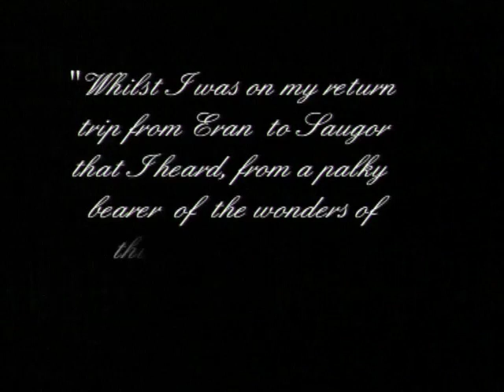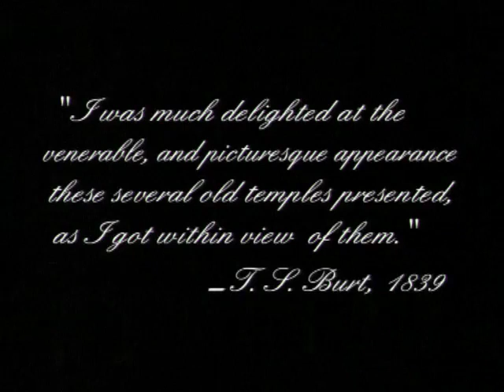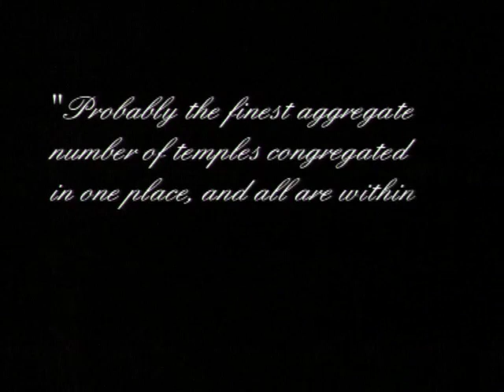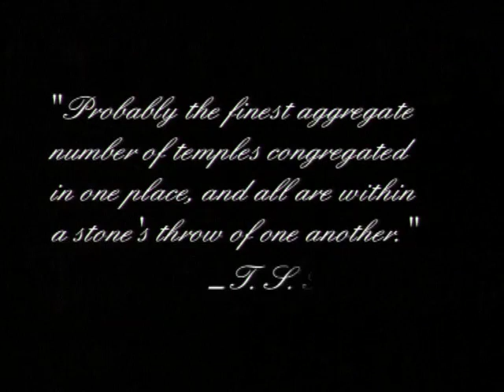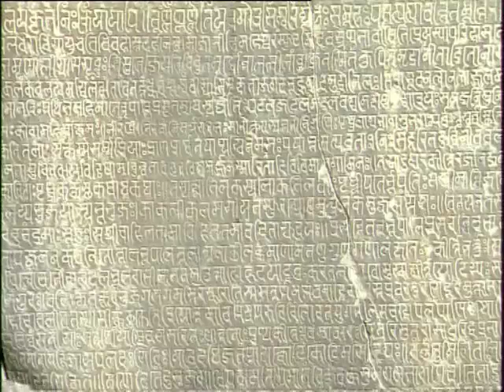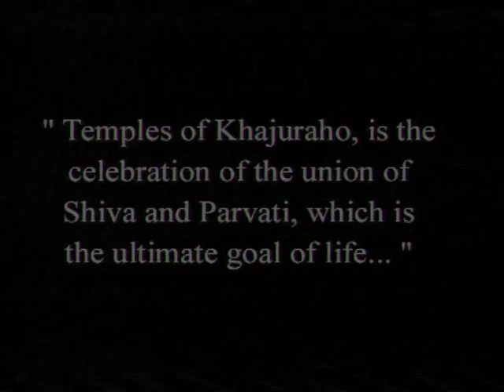CCRT - Documentary Film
DIGITAL BHARAT
                                       DIGITAL SANSKRITI

Documentary Film “Khajuraho"
World Cultural Heritage Site

From the archives of CCRT (2000)

Friday, 16 th October, 2020 at 11.00 am

Nestled among the valleys and ravines of Bundelkhand stands 'Khajuraho', once the capital of the Chandellas in early medieval times. The temples stand today as a testimony to the rich and prosperous days of Chandella realm, representing a distinct pattern of art and temple architecture of its own.

A visitor in many ways can appreciate Khajuraho. As a scholar, as a connoisseur of art, as social historian or as a common man who finds in Khajuraho an equation for the inter-relationship of religion and intricacies of life rendered in winsome sculpture by the gifted artists of the Chandella days. The temples of Khajuraho stand as if in celebration of the union of Shiva and Parvati.

The UNESCO bestowed the status of World Cultural Heritage Site to Khajuraho in the year 1986.

Send Your Videos @ ccrtofficial@gmail..

WELCOME TO CCRT OFFICIAL CHANNEL .
                                  All Copyright Reserved
                                                  for